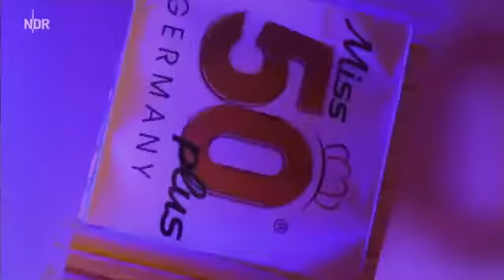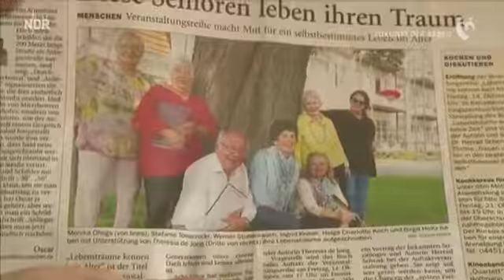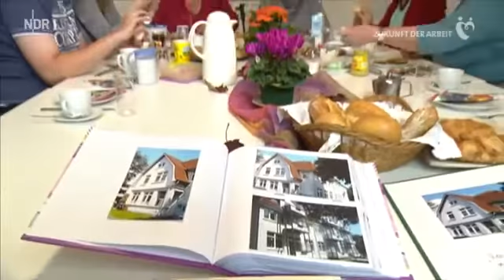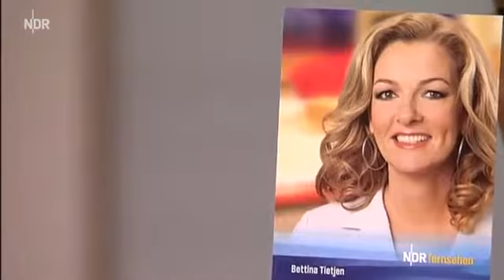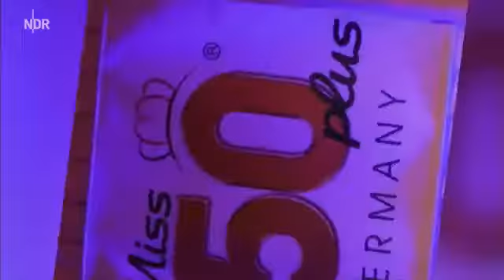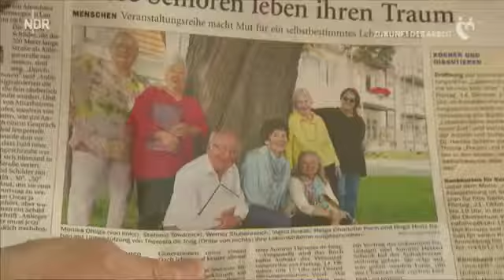DAS! | mit Stefan Kurt | 03.11.2016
Spätestens seit er an der Seite von Mario Adorf in Der Schattenmann zu sehen war, ist Stefan Kurt bekannt. Jetzt ist er als Pettersson in der